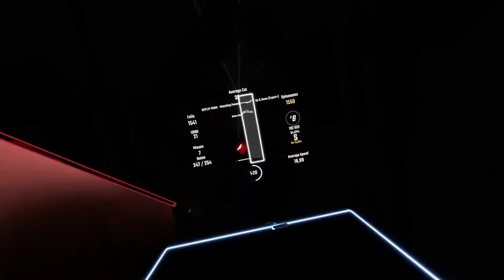Ale mi to mózg rozwaliło. Up and down BeatSaber